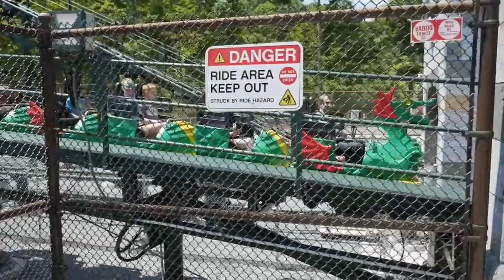Legoland resort, New York (Part2/3)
Kung Fu Fighting - Carl Douglas

1 Legoland Wy, Goshen, NY 10924, United States